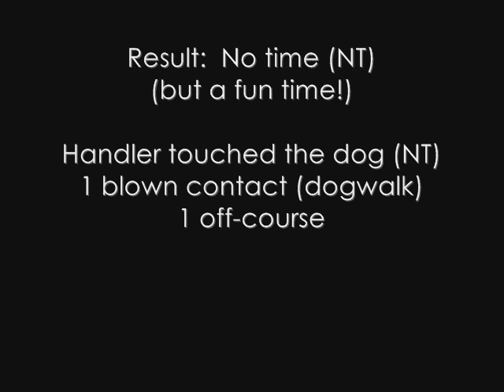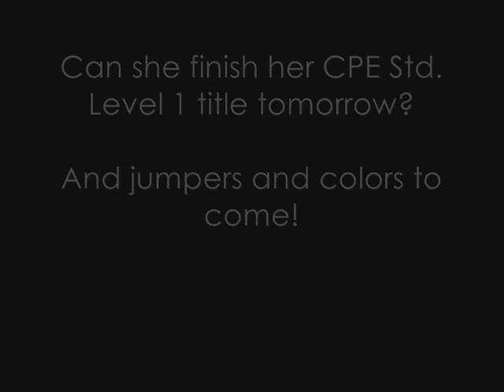Jenna at SnoBounder's @ McCollum Park. 8/6/2011. CPE Trial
This was Jenna's first day of her first trial.  Needless to say, the handler was more of an issue than the corgi.